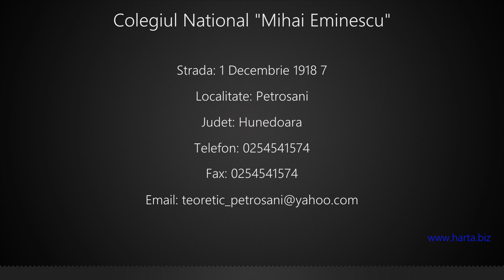Colegiul National "Mihai Eminescu" Petrosani